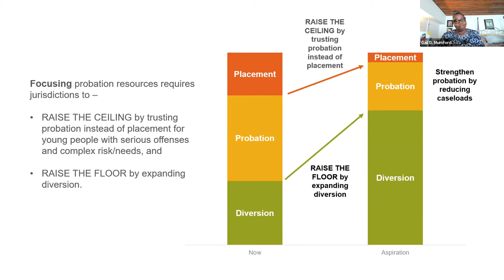Youth Justice Oversight Committee - August 10, 2022